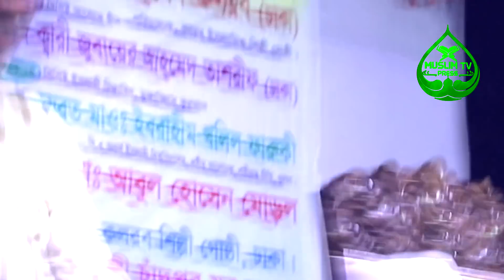আজরাইল আঃ এর জান কিভাবে কবজ করা হবে। ওয়াজ শুনে এমন কেউ নেই কাদেনি। Qari Jubayer Ahmad Tasrif New Waz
আজরাইল আঃ এর জান কিভাবে কবজ করা হবে
ওয়াজ শুনে এমন কেউ নেই কাদেনি
Qari Jubayer Ahmad Tasrif New Waz
Qari Jubayer Ahmad Tasrif Waz
Jubayer Ahmad Tasrif New Waz

👉আমাদের সেবা সমূহঃ  এখানে ওয়াজ-মাহফিল, জুম্মার খুৎবা, বিষয়ভিত্তিক আলোচনা ও ইসলামি সঙ্গীতের শুটিং সহ সকল প্রকার ইসলামি অনুষ্ঠানের ভিডিও ধারণ,সংরক্ষণ ও ইন্টারনেটে সম্প্রচার করা হয় ।

সার্বিক ব্যবস্থাপনায়ঃ Muslim Tv. Press : প্রোঃ সাকিব আল হাসান ☎ 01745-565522।